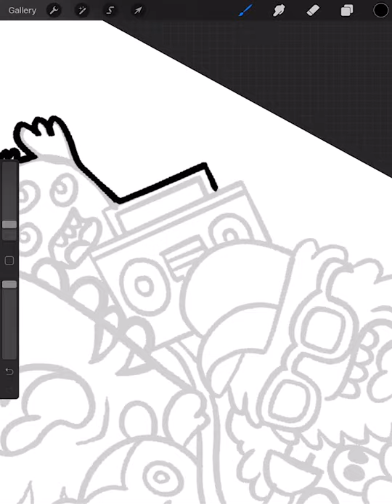Teaser Video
Teaser Video for Multimedia with Tanumoy